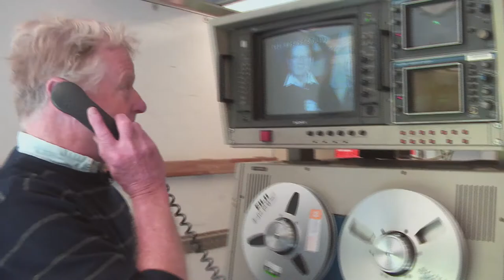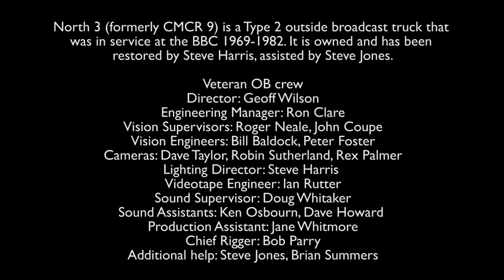outsidebroadcast record recreation bitesize1